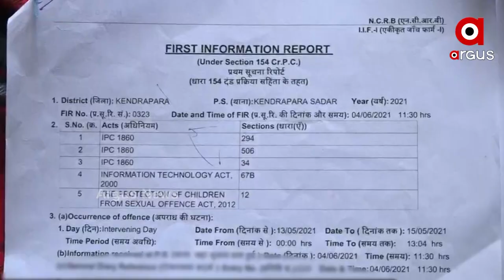ଏକ୍ସପୋଜ୍ କରିବାକୁ ପ୍ରେମ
Man records private moments of Kendrapada girl on video call; circulates it in other countries.